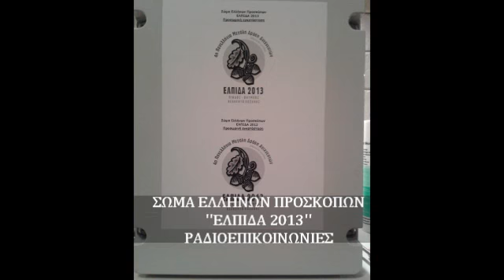ΕΛΠΙΔΑ 2013 ELPIDA 2013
ΡΑΔΙΟΕΠΙΚΟΙΝΩΝΙΕΣ